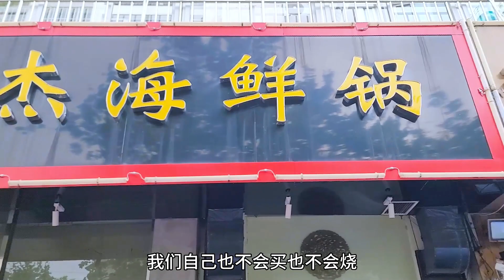出了点意外，差点要提前结束青岛之旅，青岛第二天，打卡网红点栈桥，吃大众点评第一的海鲜，